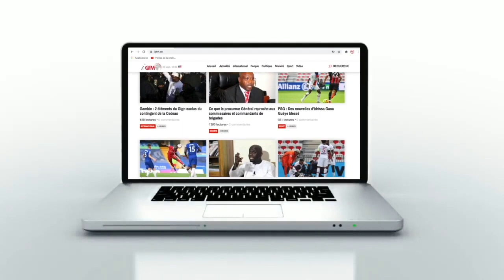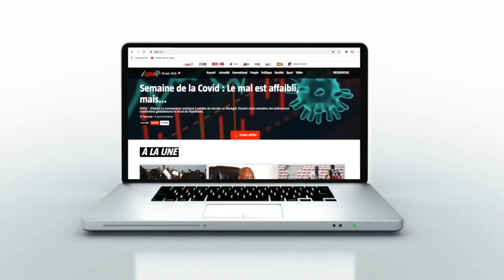Annulation du Gamou: "Ce que le Khalife savait…"